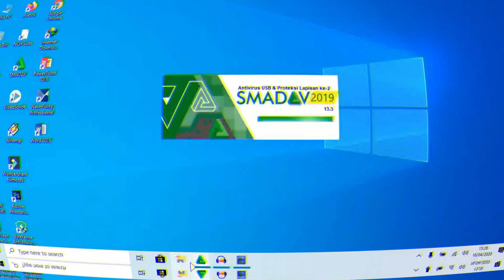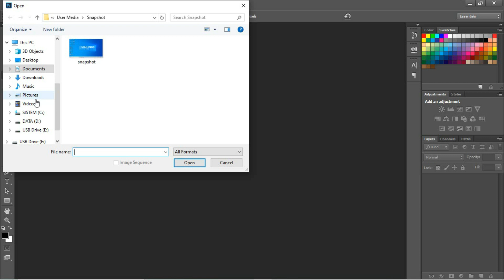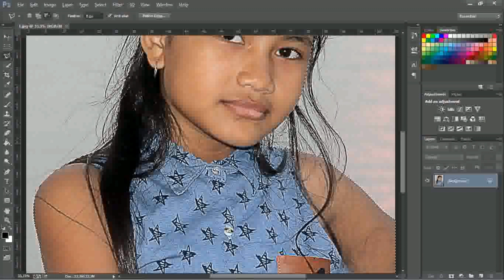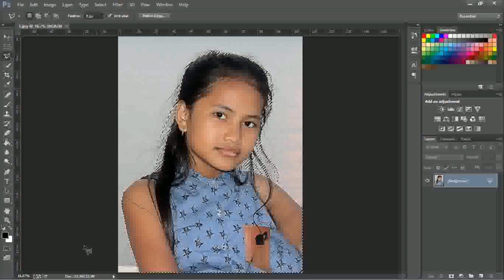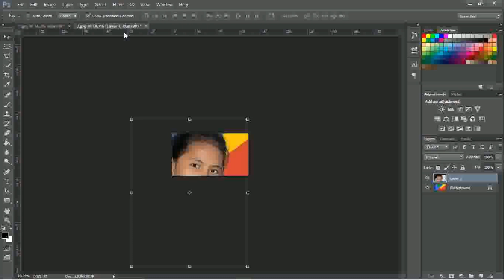Cara mengganti background foto dan seleksi rambut di Photoshop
Cara edit foto sekaligus seleksi detail rambut dan mengganti background di Adobe Photoshop,